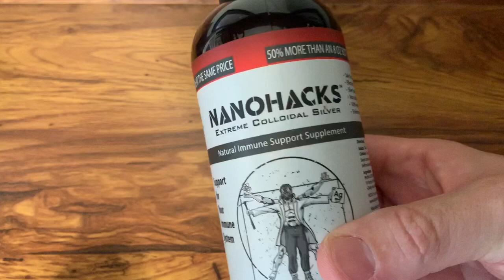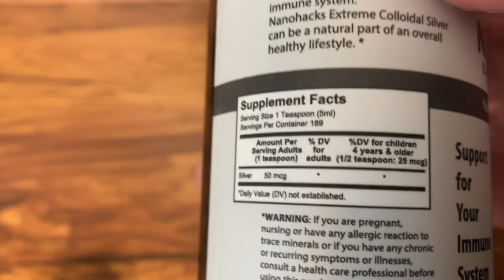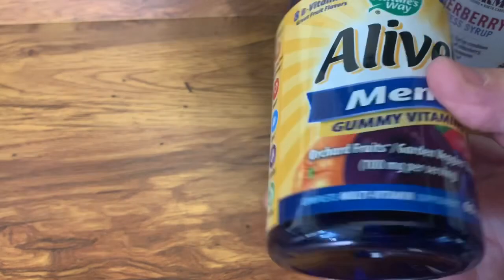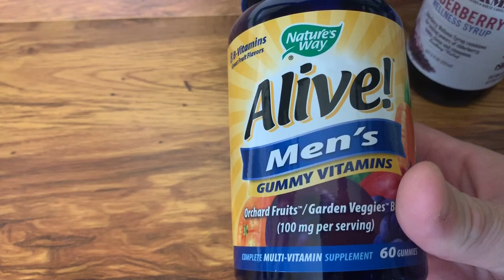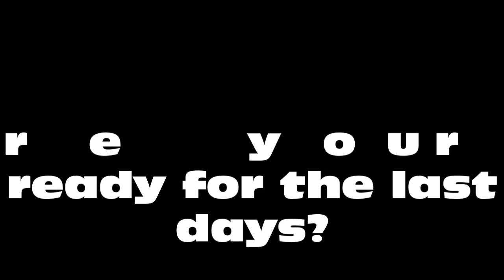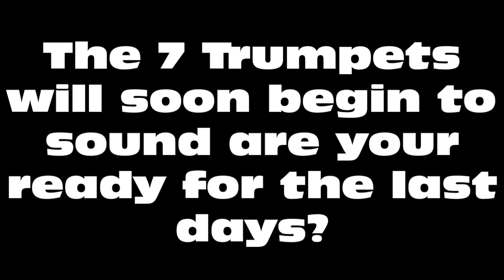Essential oils, and other preps to help you stay well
If you would like to help support 7 Trumpets Prepper channel via PayPal
In this video I share some options to help you stay well and help to protect you from sickness. I hope this video is a help to you

For all your preparedness needs visit CampingSurvival.com